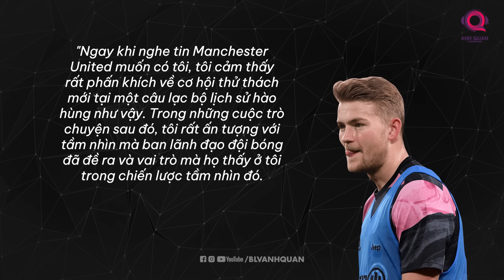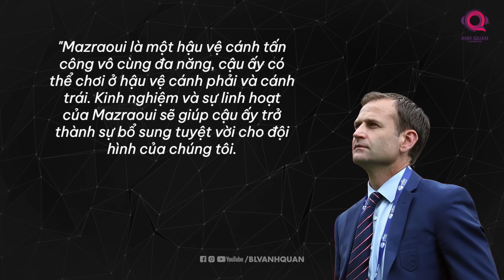HERE WE GO, DE LIGT VÀ MAZRAOUI CHÍNH THỨC GIA NHẬP MAN UNITED